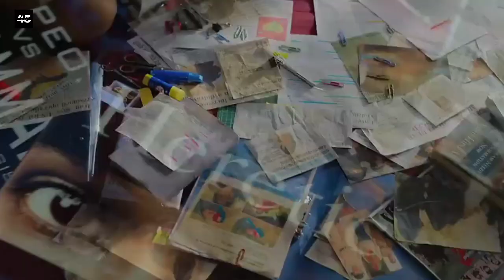The Kerala Story Box Office Collection, The Kerala Story Review, Adah Sharma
the Kerala story 3rd week box office
the Kerala story first 3 days box office